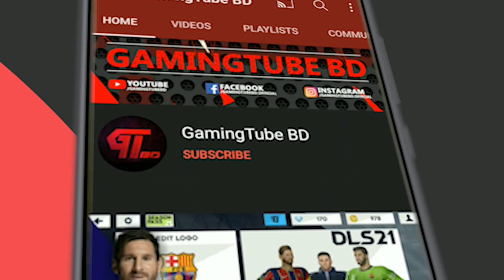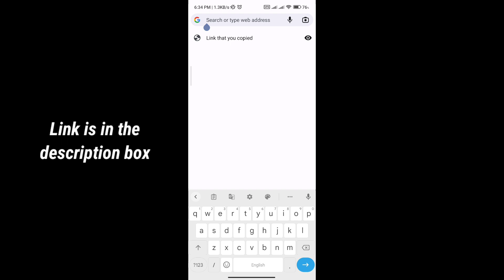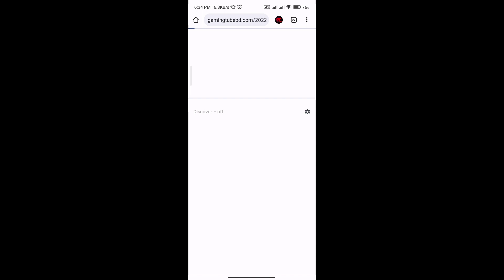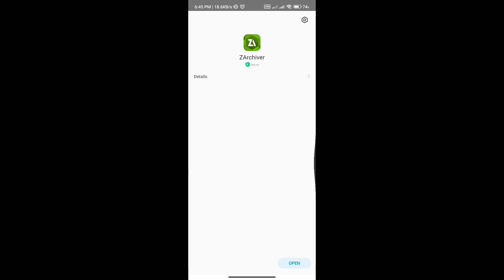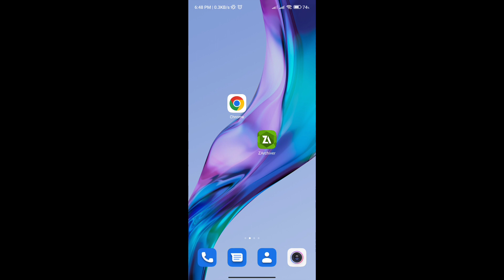How To Create Real Madrid CF 2022 Team in Dream League Soccer 2019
Welcome Everyone To Our Channel GamingTube BD.
This Video is about How To Create Real Madrid CF 2022 Team in Dream League Soccer 2019 with full tutorial.

Real Madrid CF 2022 Team Logo, Kits and Players are here into the data file.
✔️ Tutorial : 02:40

▪Download Link ➡[Search for "GamingTube BD" on Google, Then go to "gamingtubebd . com" website, click on search icon on the top right corner of the website, Type "Real Madrid CF 2022 Team - DLS 19" in the search box and click on "OK". Hope you get the desired post this time.]

✔Download Dream League Soccer now!